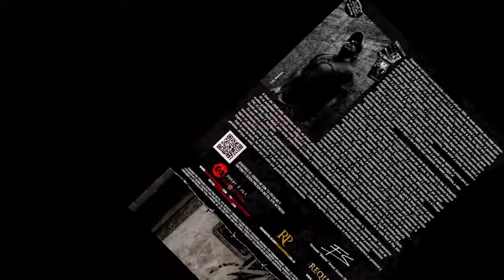IIº Promo Metal Eye Witness Photobook Vol.1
Conseguilo en los puestos de merchandising de todos los shows internacionales y nacionales, a través de nuestro sitio web, de facebook, y al mail .
Video presentado por el propio Tony Iommi (Black Sabbath) y musicalizado por la versión de Sauron de "Zero the Hero" (Black Sabbath), editado en el disco "Sabbath Crosses: Tributo a Black Sabbath" (Blackstar CP).